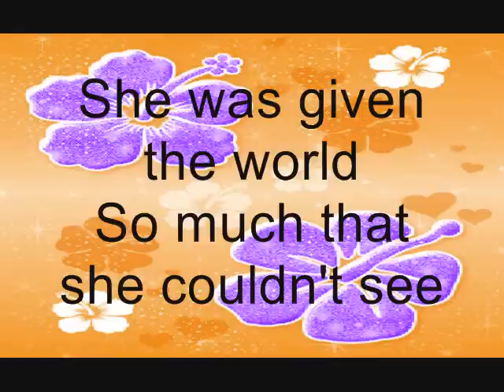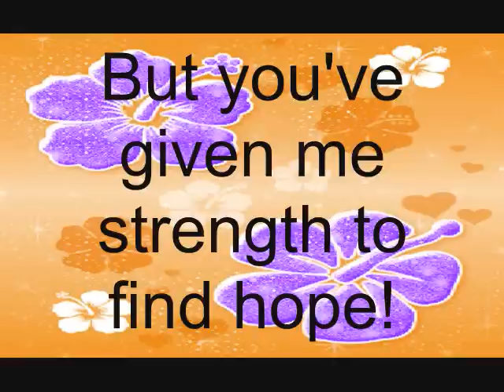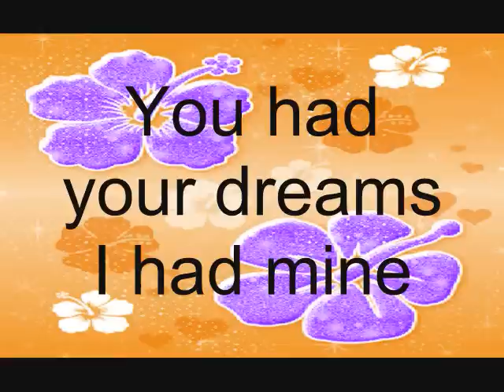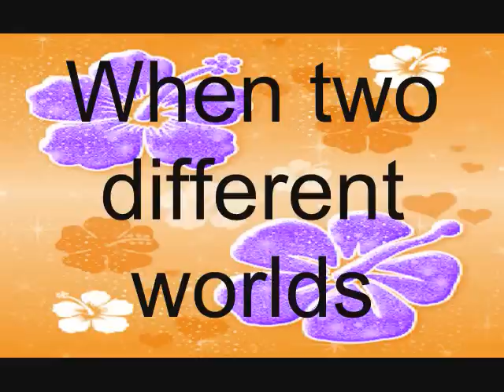Demi Lovato- Two Worlds Collide Studio Version (With Lyrics)